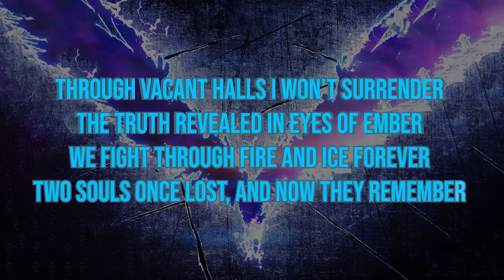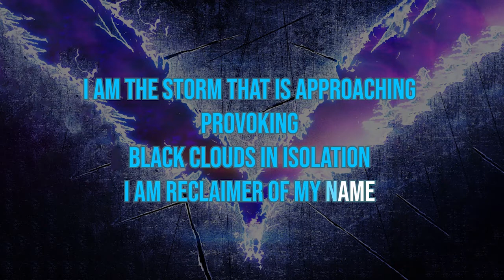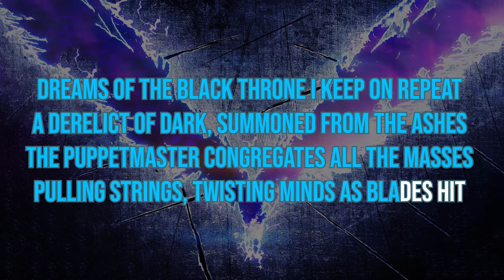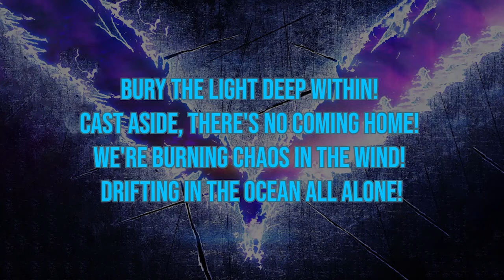BURY THE LIGHT (DMC5) - KARAOKE (SHORT VERSION)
Since there were no Karaoke versions of Bury the Light's short version format, I decided to make one on my own. I mixed bits and pieces together from two videos below.

None of videos used belong to me!

Hope you'll have fun singing it while being very drunk!